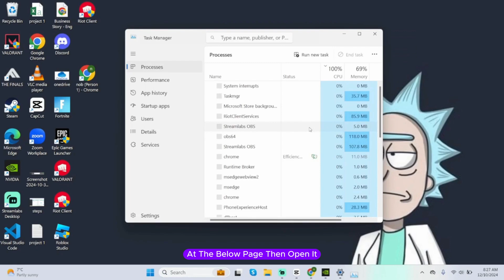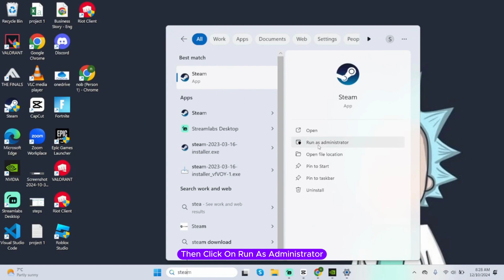How to Fix Marvel Rivals Error Initialization Failed (2024)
How to Fix Marvel Rivals Error Initialization Failed

Facing the "Initialization Failed" error in Marvel Rivals? Follow this guide to troubleshoot and resolve the issue quickly.

0:05 - Common Causes of Initialization Errors
0:10 - Steps to Fix Marvel Rivals Initialization Issues

By applying these solutions, you can get back into the game without interruptions.